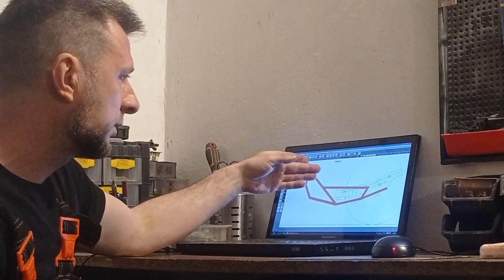Prototyp nowej trajki cz.2 - Rama rowerowa.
Muzyka: Extreme Workout
Muzyk: MusicLFiles

Muzyka: Call The Police
Muzyk: Gvidon

Muzyka: The Pub Panic
Muzyk: EnjoyMusic